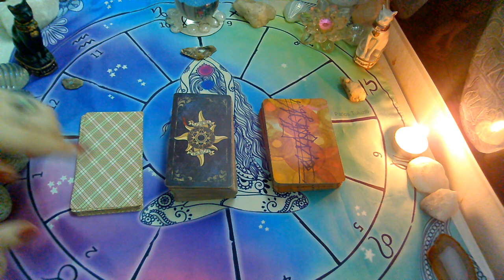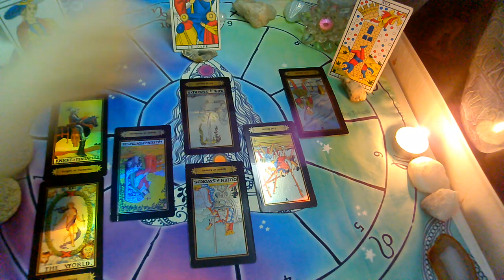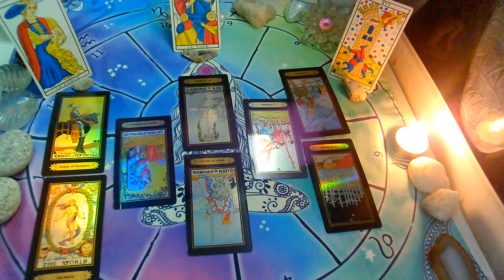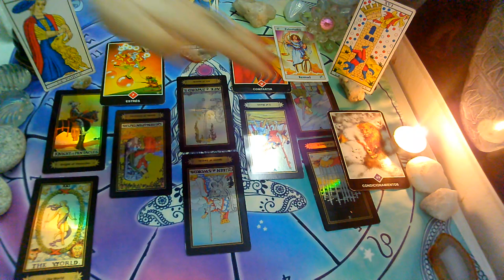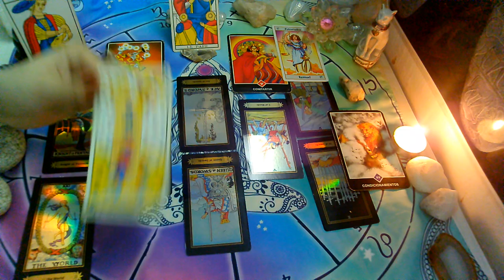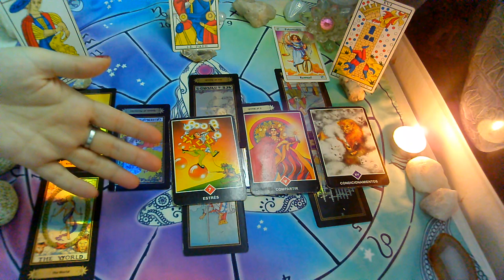NOVIEMBRE*TAURO*♉😍"PERSONA ESPECIAL, EX PAREJA" Que siente?Que piensa?Que hará?(2da Quincena)2020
💜FanPage FACEBOOK :
@Supernova tarot

Creative Commons.